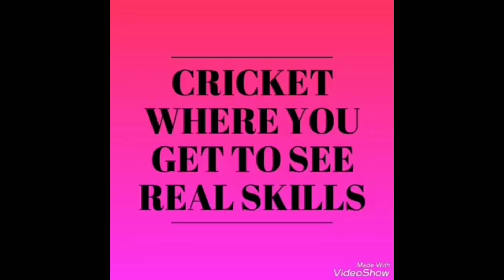IFF Malad Vs Ghatkopar Packers - Aagri Koli Chashak 2019 - Underarm Box Cricket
@ Bhandup